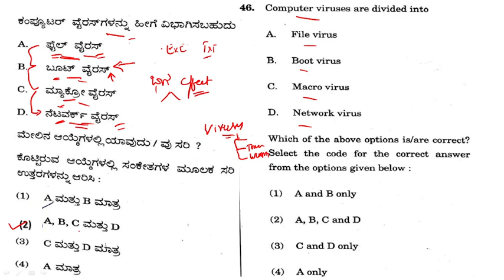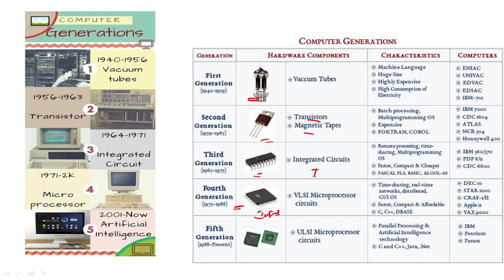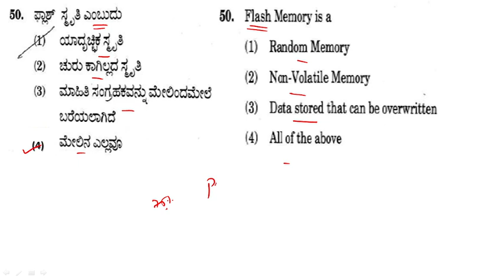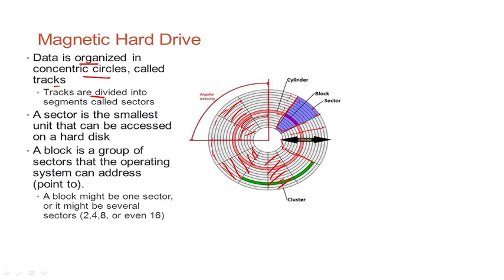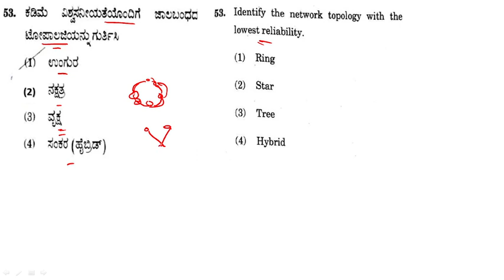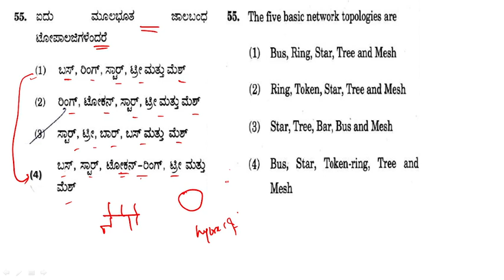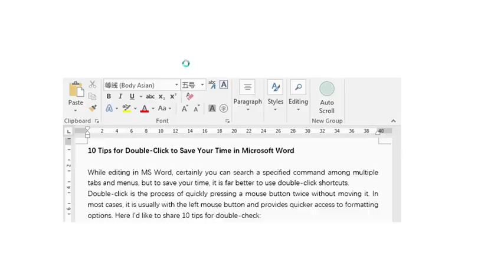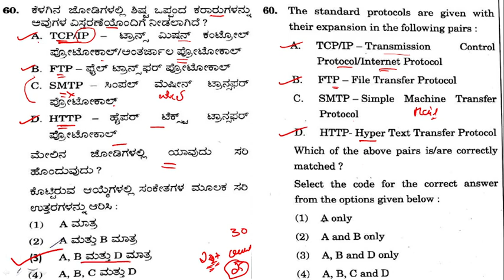ಕಂಪ್ಯೂಟರ್ ಸಾಕ್ಷರತಾ ಪ್ರಶ್ನ್ನೋತರಗಳು | Computer Awareness MCQs | Part-15 | Group C/PDO/TET/SDA | PYQs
About this Video - computer awareness MCQs, questions and answers analysis for all compitative exams, like Group C, PDO, TET, SDA, KPSC etc.. previous years questions analysis.